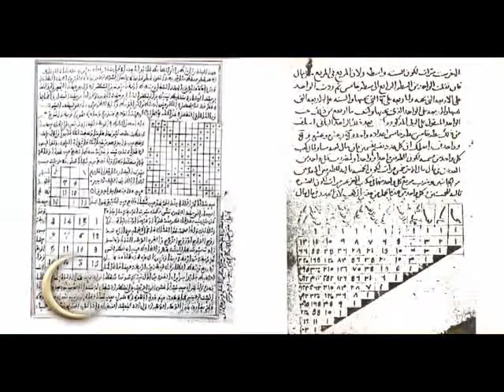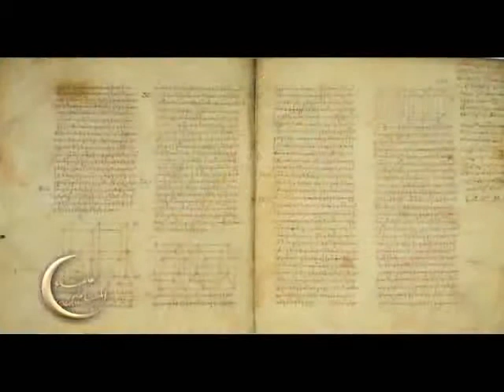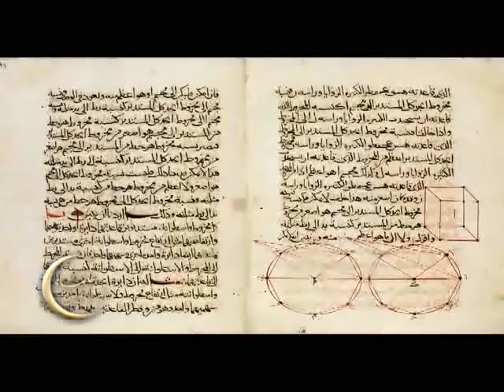برنامج علماء المسلمين: الكرجـى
الكرجي. رياضي اشتهر في القرن الحادي عشر الميلادي، ولد في الكرج في بلاد فارس,ولكن لم تحدد الموسوعات أو كتب تاريخ العلوم تاريخ ميلاده أو وفاته . عاش فترة طويلة في المناطق الجبلية حيث عمل بالهندسة، وعمل فى الحساب والجبر، ، و انتقل بعد ذلك إلى بغداد ، حيث عكف على التصنيف والتأليف. وهو من العلماء الذين يفضلون التأليف والشرح والتعليق على مصنفات القدماء. اهتم بالجبر وقام بزيادة المعادلات و البراهين الرياضية المتعلقة بالحلول وبدرجات المعادلات ذاتها ، وهو من أوائل الذين قاموا بتطبيق العمليات الحسابية . وضع قوانين ونظريات رياضية عديدة مازالت تستعمل حتى الآن دون أي تغيير فيها . ومن أشهر مؤلفات الكرجى كتاب "الكافي في الحساب",الذي يعتبر أحد أهم الكتب التي ألفت في علم الحساب في القرن الحادي عشر الميلادي، خصصه للموظفين ولعامة الناس ولمن يريد حساب الزكاة والوصايا . يبدأ الكرجى الكتاب بمقدمة يذكر فيها سبب تأليفه لهذا الكتاب ، ثم يبدأ بعد ذلك في ذكر أبواب الكتاب وهي (69) بابا يمكن أن نلخصها فيما يلي: أولا: أبواب الضرب: وتشمل باب الضرب للصحاح ثم باب في ضرب الأعداد المركبة وتلي هذا الباب ستة أبواب أخرى متنوعة في الضرب، ولعل السبب في ابتداء الكتاب بأبواب الضرب أن كتب حساب اليد كانت تهمل الجمع والضرب . ثانيا: أبواب الكسور: وتشمل الكسور ومخارجها، ثم الحديث عن النسبة . ثالثا: أبواب القسمة: ويشمل قسمة ما يكون فيه كسور، وقسمة الدرج وأجزائها، ثم يذكر بابا في التحويلات واستخراج الجذور وأخذ جذور المقادير التي معها كسور. رابعا: أبواب المساحات: وتشمل أبوابا في المثلثات، والدائرة وقطاعاتها ومساحة ذوات الأضلاع الكثيرة، ثم يتكلم عن مساحة السطوح ومساحة المجسمات ومعرفة وزن الأرض . خامسا: أبواب المسائل الجبرية: وتشمل أبواب الحساب من الضرب، والقسمة، والنسبة، والجمع، والتفريق، والجبر والمقابلة. سادسا: أبواب النوادر: وتشمل أبواب في المسائل المقترنة بالنوادر والمسائل ونوادر المساحة. كان للكرجي كتاب آخر هو (أنباط المياه الخفية) خصصه لكيفية استخراج المياه من بطن الأرض,كتابه هذا مازالت القبائل العربية في الصحراء تستخدم ما به من طرق لاستخراج المياه ,فمازال علمه نافعا إلي اليوم